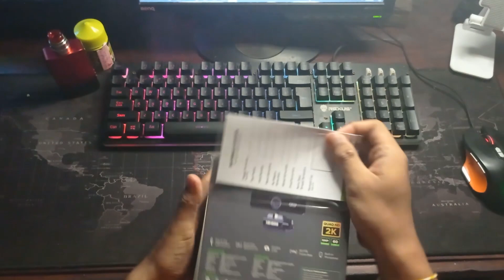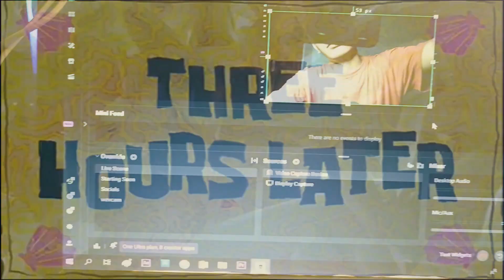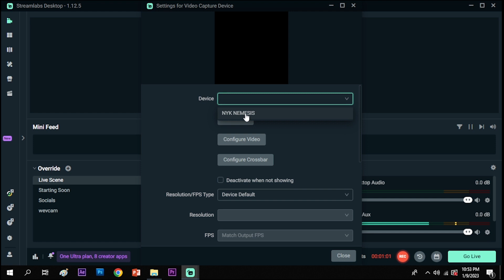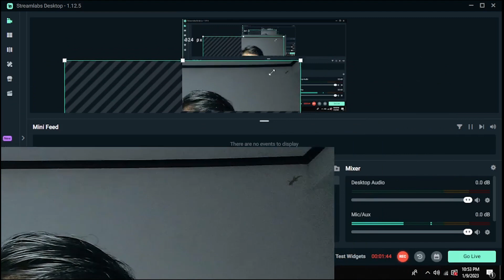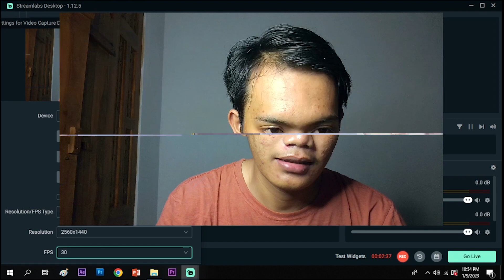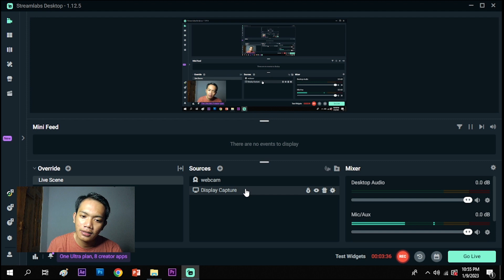Webcam Murah di tahun 2023 dengan kualitas gambar sampai 2K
support channel agar lebih berkembang.

JIKA ADA CHALLENGE SILAHKAN COMEN YA BOS KU